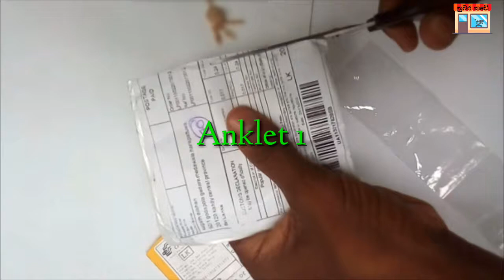Unpacking and reveiw a beautiful anklet 01.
Anklet  link:-
 NS51 Vintage Multiple Layers Anklets for Women Elephant Sun Pendant Charms Rope Chain Beach Summer Foot Ankle Bracelet Jewelry

P.O.BOX details:-
p.o.box:-NO.92/1 GODAPOLA GEDARA MEDWALA,KANDY,SRI LANKA.
postal code:-20120
විඩියෝ එක පහළ තියන රතු පාට බටන් එක ඔබල අපේ යූටියුබ් චැනල් එක සබ්ස්ක්‍රයිබ් කරන්න අමතක කරන්න එපා..

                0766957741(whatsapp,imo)